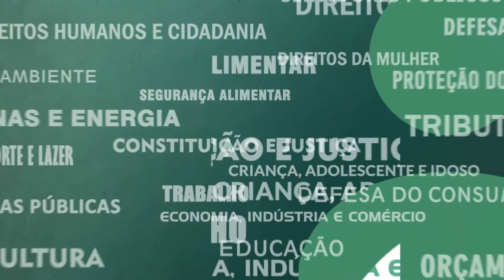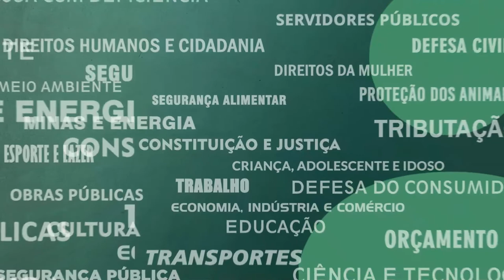Resumo Comissões - Com. Esp. Combate Pobreza - Luta contra fome